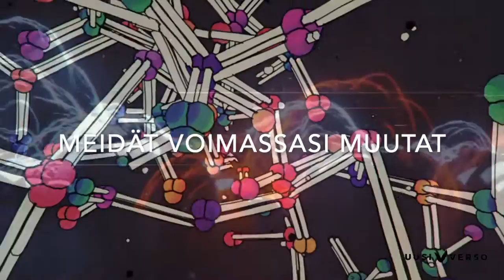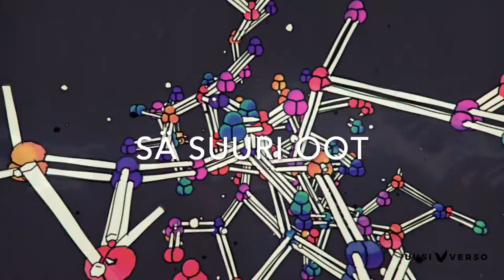Verso Music - Toivo pelastettujen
"Ikiaikainen" EP on kuunneltavissa kaikissa musiikin suoratoistopalveluissa ja YouTubessa.

Artisti: Verso Music
Kappale: Toivo Pelastettujen
Albumi: Ikiaikainen EP (2021)
Säv. & san. Hannu Hakkola
Vokalisti: Ralf-Eerik Friman
Taustalaulut: Anna Friman
Sovitus ja tuotanto: Hannu Hakkola
Laulutuotanto: Vladimir Halinen
Miksaus ja masterointi: Victor Elias Thomsen

Verso Music on osa Uusi Verso -yhteisön toimintaa.